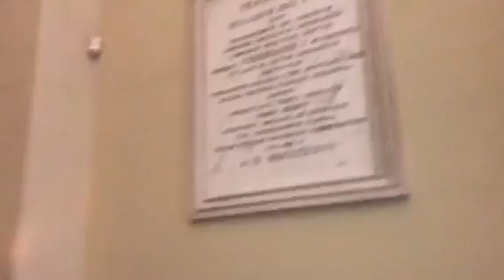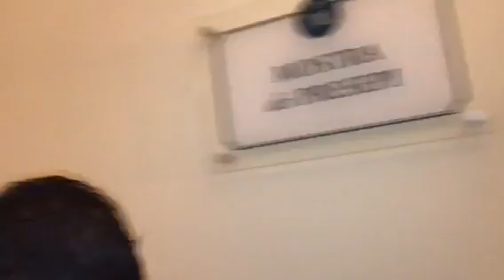VOLG NELLA NEVE AVELLINO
Instagram house lucky

Snapchat house lucky

Per collaborazione o per parlare con me potete contattarmi ecco la mia e-mail